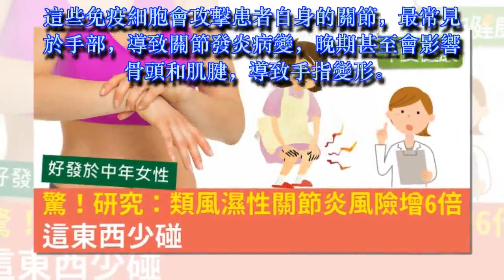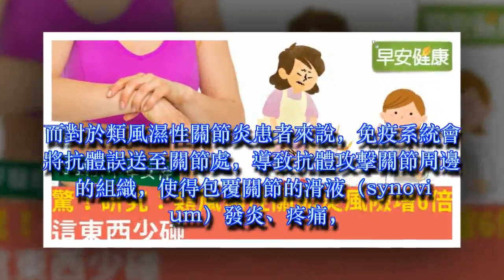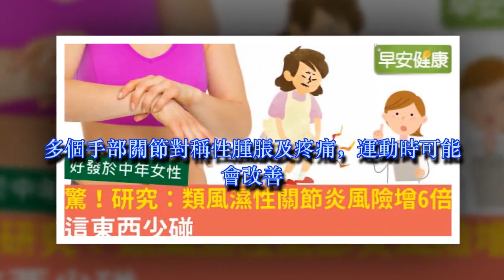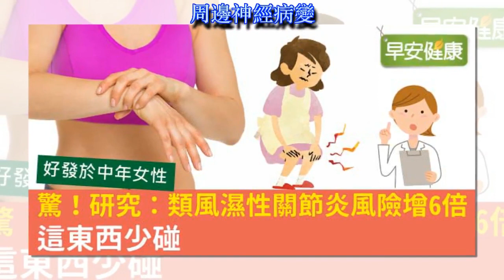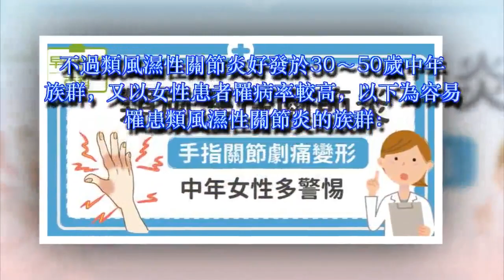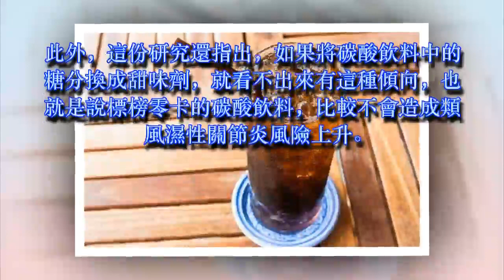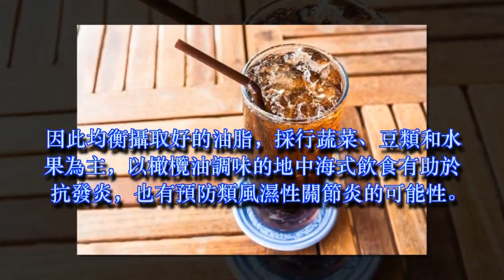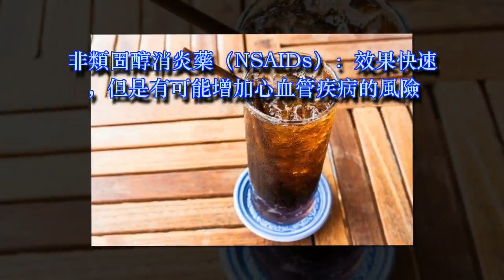類風濕性關節炎4大病徵！研究：這杯增6倍罹病風險